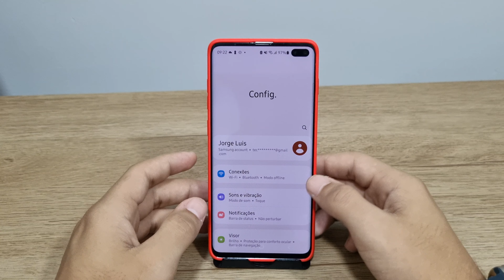Como excluir conta google no Galaxy s10+ - Passo a passo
Fala pessoal!! Nesse vídeo vou está ensinando um passo a passo de como excluir conta google no Galaxy S10+
✩ Redmi Note 9 64G / 128GB
✩ Redmi Note 9S 64G / 128GB
✩ Poco X3